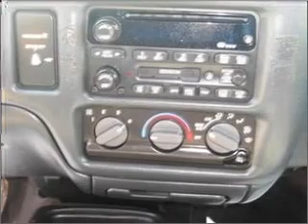2002 Chevrolet S-10 Pickup - Penn Laird VA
Year: 2002
Make: Chevrolet
Model: S-10 Pickup
Trim: LS ZR2
Engine: 4.3 liter 6 cylinder 12 valve
Transmission: Automatic
Color: Yellow
Mileage: 83410
Address:
6158 Spotswood Trail
Penn Laird, VA 22846